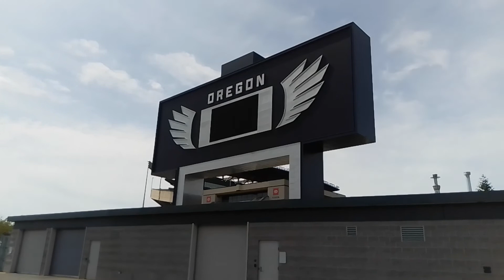REAPER AT UNIVERSITY OF OREGON